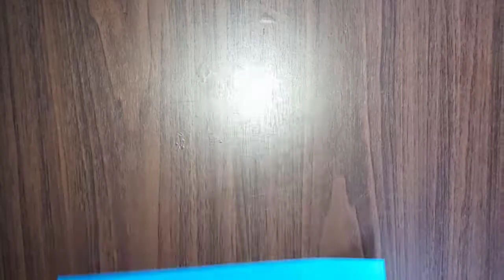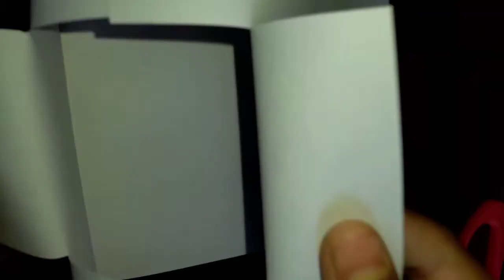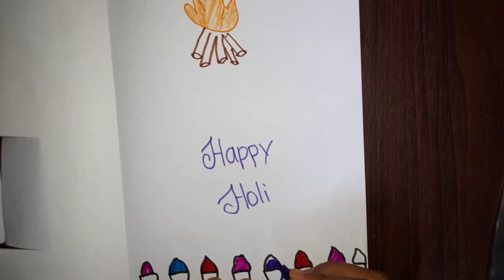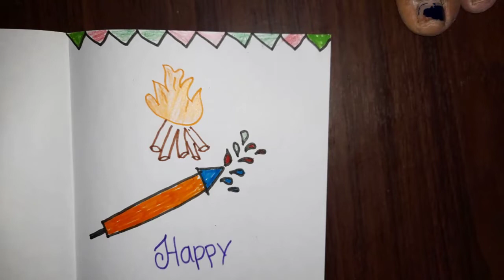4 ideas for Holi / holi different cards with colour papers